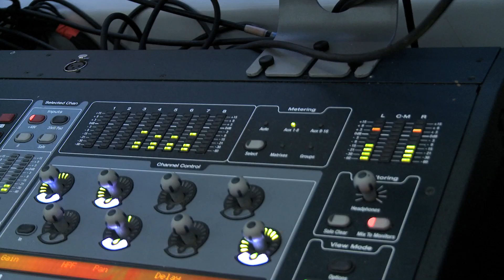Highlights from Day 5 | Big music Week 2013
The Big Music Week train began its journey back to Dublin with Hector broadcasting from the tracks. Chris O'Dowd's mum and dad popped down to say hi and Steve Wall sang some tunes.